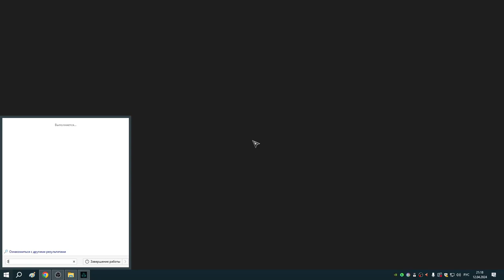185 Опалы от Реды